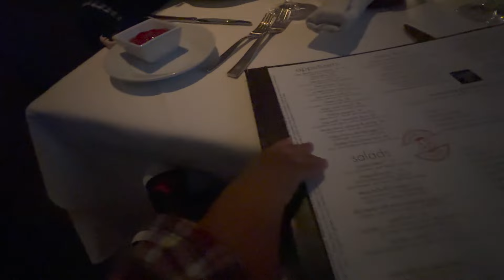Anniversary Dinner Crashed by our Kids!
Come have dinner with us to celebrate our 8 year wedding anniversary. ❤️